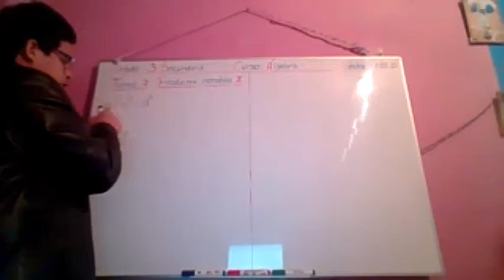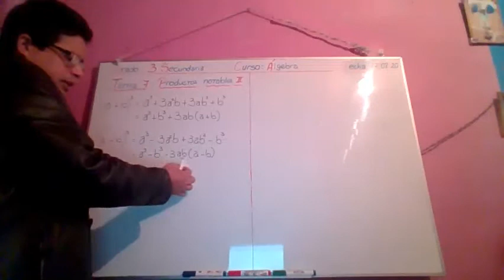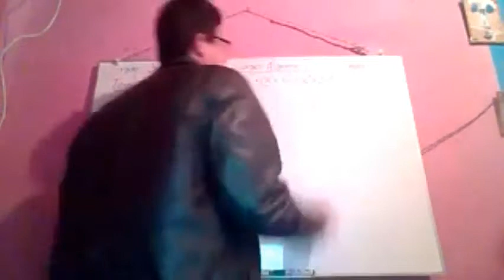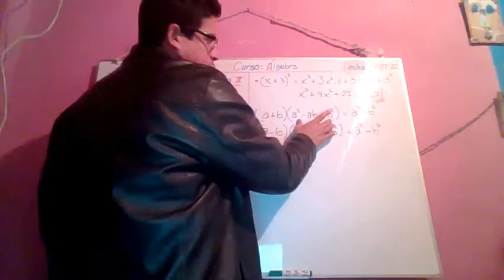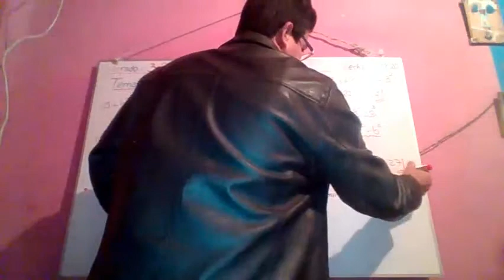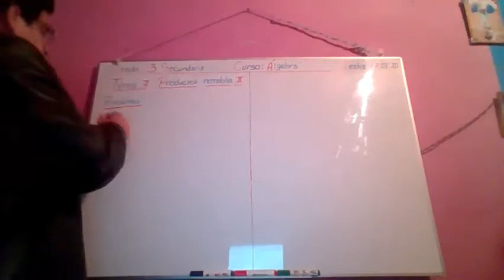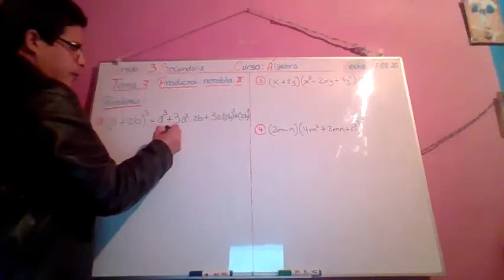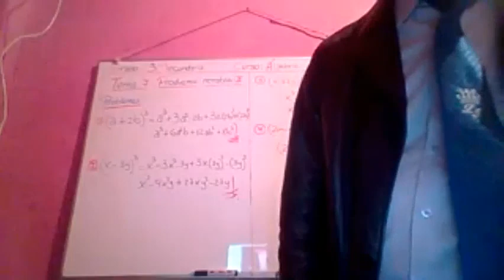CLASE 7 ÁLGEBRA 3 SECUNDARIA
PRODUCTOS NOTABLES II